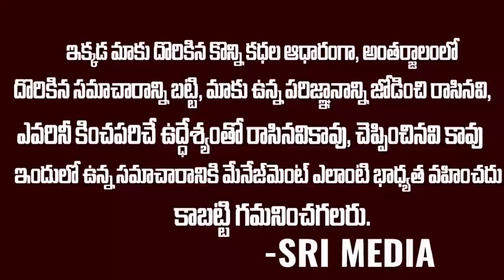వాలంటీర్స్ కి పండగలాంటి న్యూస్ చెప్పిన జగనన్న | good News For Volunteers | Ys Jagan Latest | SMN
WATCH : వాలంటీర్స్ కి పండగలాంటి న్యూస్ చెప్పిన జగనన్న | good News For Volunteers | Ys Jagan Latest | SMN